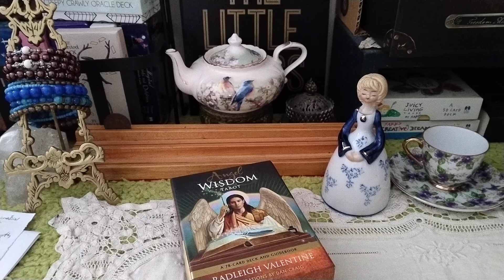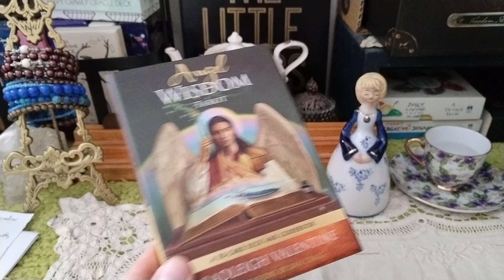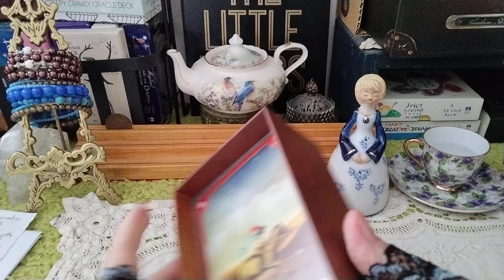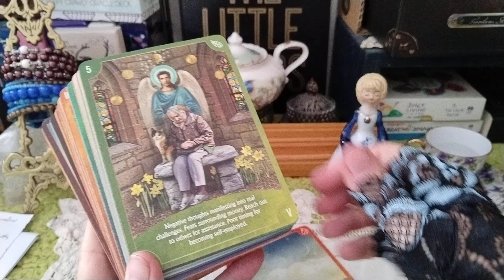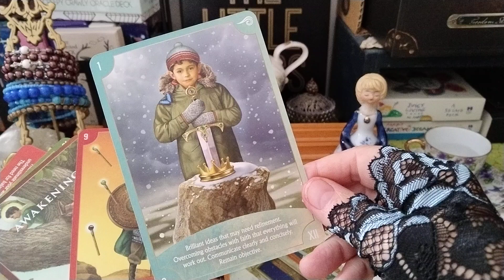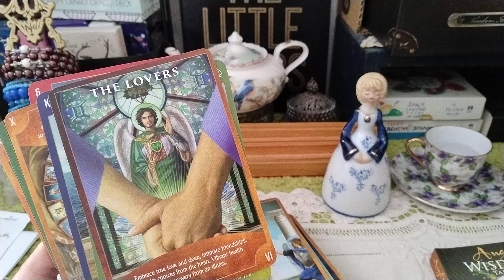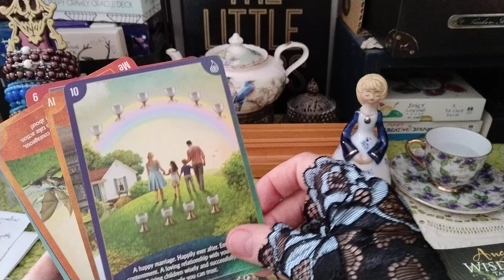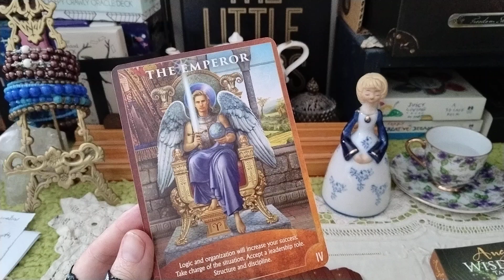Angel Wisdom Tarot by Radleigh Valentine